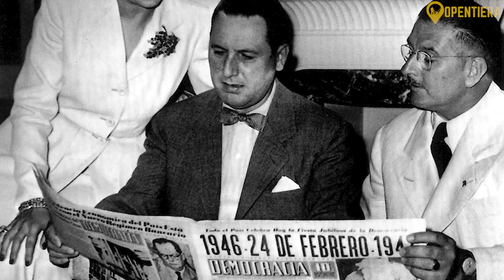Argentina EXPLAINED - History, Geography, & Culture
Argentina: History, Geography & People

Discover Argentina's rich history, diverse geography, and vibrant people in this video. Learn about the country's journey from its Indigenous roots and Spanish colonization to its fight for independence and development into a unique and culturally rich nation. Explore the varied landscapes, from the majestic Andes mountains to the fertile Pampas plains and the rugged beauty of Patagonia. Experience Argentina's lively culture, including its iconic tango dance, world-renowned cuisine, and passionate love for soccer. Join us as we delve into the essence of Argentina and its fascinating story.